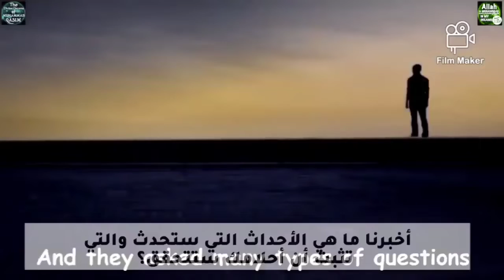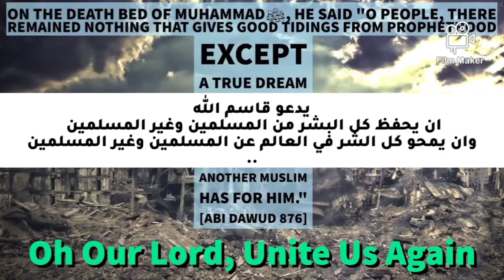أول علامة علي تحقق رؤى محمد قاسم باكستان ستصبح مثل تورا بورا